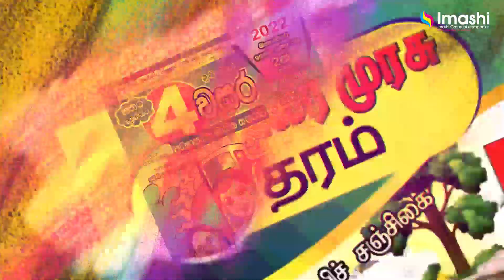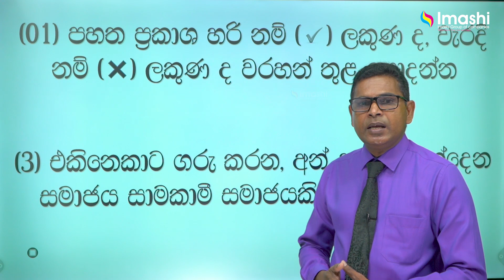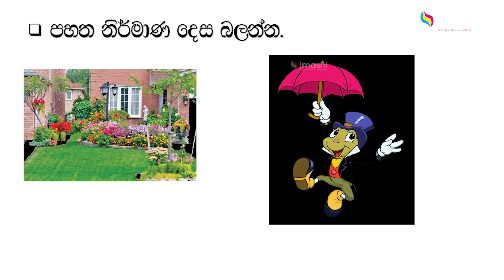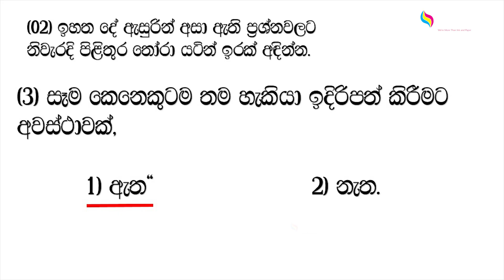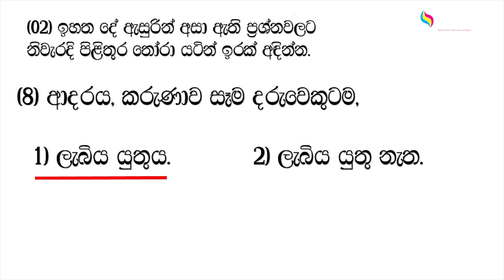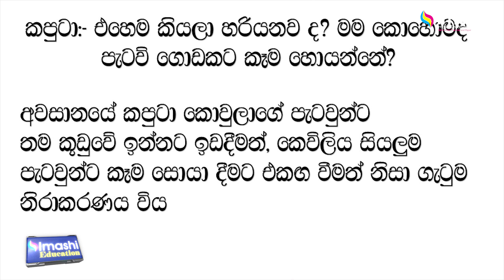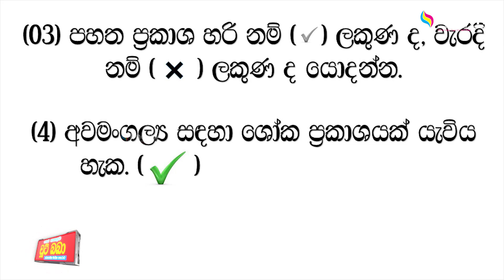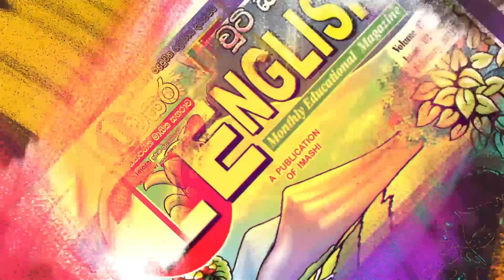Grade 04 | හතර වසර පාඩම් මාලා 06 | පරිසරය ආශ්‍රිත ක්‍රියාකාරකම්| මිනිස් හැසිරිම් Imashi Education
Imashi Education